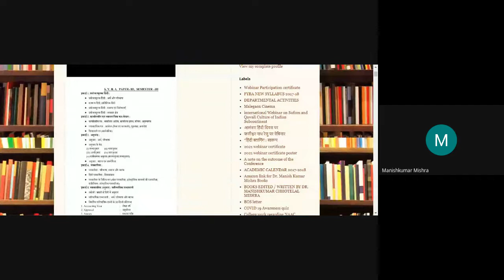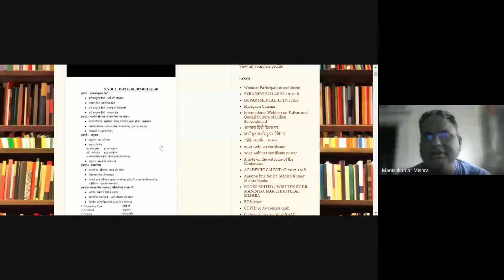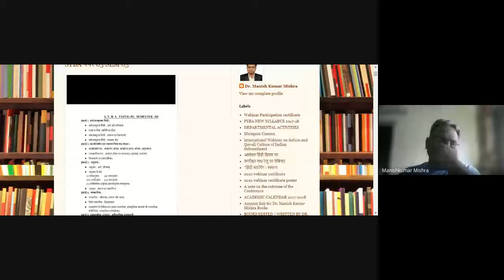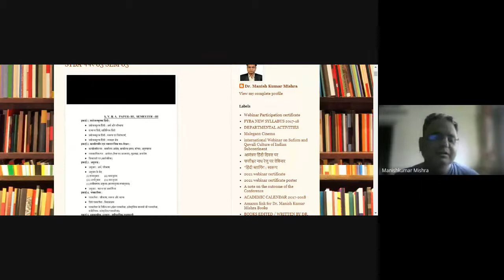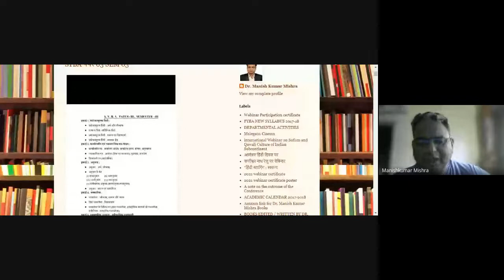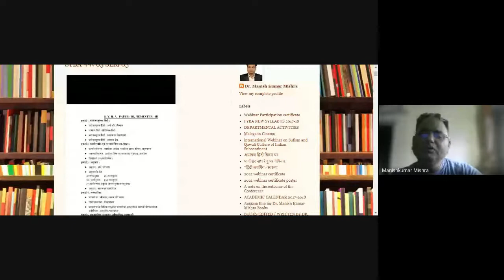प्रयोजनमूलक हिंदी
SYBA Hindi paper 3
Dr. Manish Kumar Mishra